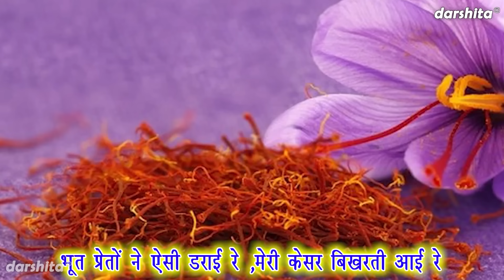भोलेनाथ के प्यारे प्यारे भजन Vol 4 | Nonstop Shiv Bhajan | Bholenath Ke Bhajan | Shivratri Ke Bhajan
Shivratri Ke Bhajan - BHOLENATH KE PYARE PYARE BHAJAN VOL 4 (Bholenath Ke Bhajan) [VIDEO JUKEBOX]

Song Info :-
■ Title ▹ Bholenath Ke Pyare Pyare Bhajan Vol 4
■ Editing ▹ Kareena Dhupia
■ Cameraman ▹ Gulshan Bawa
■ Label ▹ Darshita

For more Shiv Ji Ke Bhajan and Devotional Songs